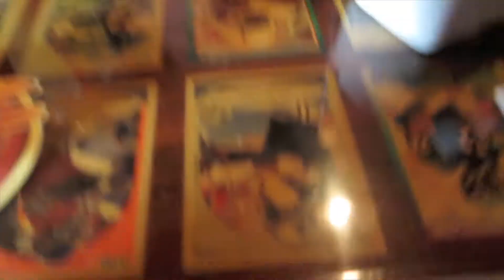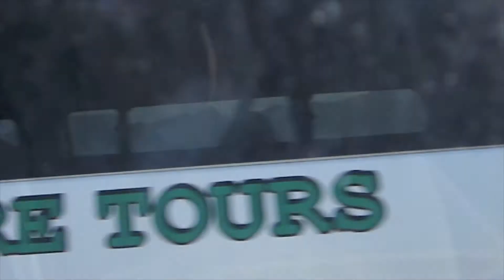A day around the island (Day 1)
This is gonna be considered day 1, but its actually not.

This is some footage from last monday of our trip around the island of Oahu. I didn't film on New Years so I decided to post this footage instead. Enjoy!